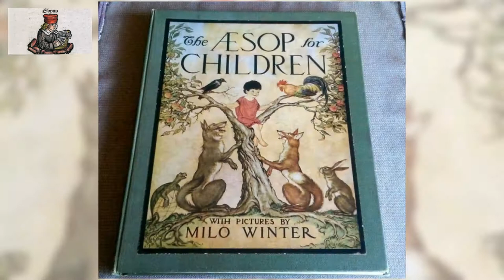The Aesop for Children 29 /37